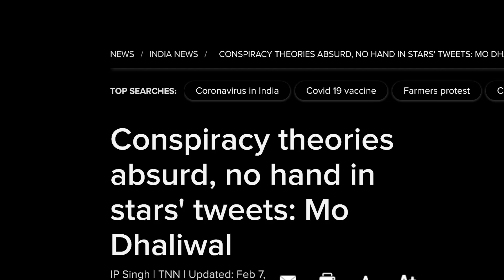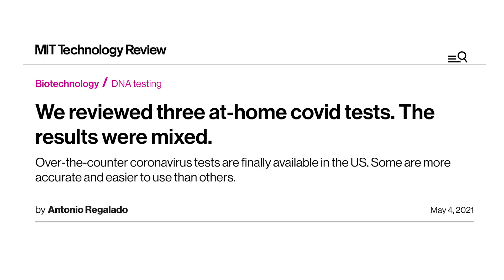MIT Technology Review - Our in-depth reporting prepares you for what’s coming next in tech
Founded at the Massachusetts Institute of Technology in 1899, MIT Technology Review is a world-renowned, independent media company whose insight, analysis, reviews, interviews and live events explain the newest technologies and their commercial, social and political impacts.

MIT Technology Review derives authority from its relationship to the world's foremost technology institution and from its editors' deep technical knowledge, capacity to see technologies in their broadest context, and unequaled access to leading innovators and researchers.

Our in-depth reporting reveals what’s going on now to prepare you for what’s coming next.

Credits:

MITTR Studios for MIT Technology Review: Caitlin Bergmann
Copywriter: Caitlin Bergmann
Production Company: The Reserve Label
Executive Producer: Ryan Slavin